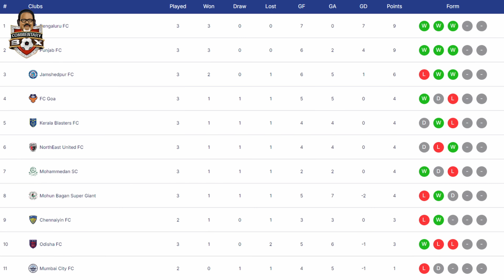റെക്കോർഡ് ഛേത്രി | ISL | Goals | Review | MW3 | Shaiju Damodaran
ഐഎസ്എല്ലിലെ എക്കാലത്തെയും ടോപ്പ്സ്കോറർ ആയി സുനിൽ ഛേത്രി. ഒഗ്ബെച്ചെയുടെ റെക്കോർഡ് ഇനി പഴങ്കഥ. ചരിത്ര വിജയം നേടി മുഹമ്മദൻ സ്പോർട്ടിംഗ് ക്ലബ്. തുടർച്ചയായ മൂന്നാം പരാജയം ഈസ്റ്റ് ബംഗാൾ കോച്ച് ക്വാഡ്രാത്ത് നു പുറത്തേക്കുള്ള വഴി ആയി. ഐ എസ് എൽ 3 വാരം പിന്നിടുമ്പോൾ വിശേഷങ്ങൾ പറയാൻ അനവധിയാണ്. മാച്ച് വീക്ക് റിവ്യു വീഡിയോ കാണുക